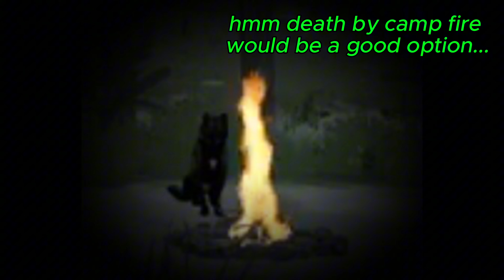Suffering In Single Player Accurate In WQAE...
Playing a whole litter in single player, while everything is recorded for the first time...

Discord is:  cathouse791
If you want to get WolfQuest AE for PC and MAC, Only go to this link